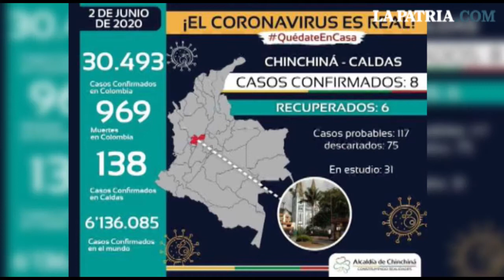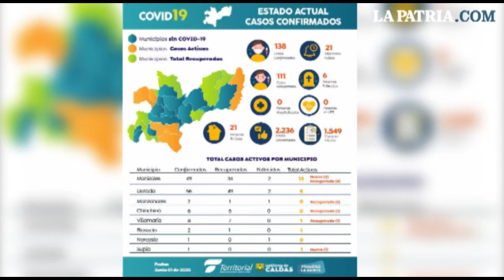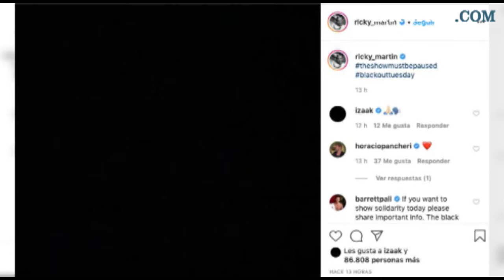LPTVEsencial Informativo web 2 de junio del 2020